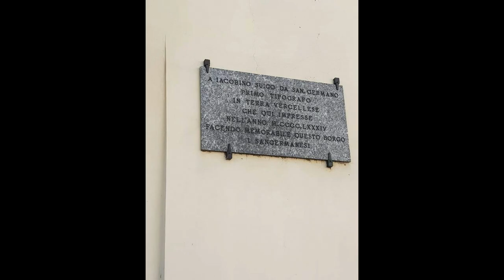When In San Germano, Italy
Visiting a good friend with picturique view and wonderful people